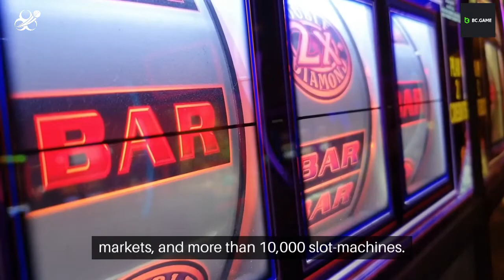BC.Game (बी.सी. खेल) India 2024 Introduction Video - India Bet Master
*IndiaBetMaster.com - BC.Game India Brand Review*

An exclusive peek into BC.Game India aimed specifically at the Indian user, and provides all the answers to the burning questions you may have before putting a bet on BC.Game India.
What is BC.Game? what is BC.Game customer care number? do they have an app, and how to download and login to BC.Game app? BC.Game meaning, and much more. Please visit our brand review article using one of the links below (English or Hindi) for a comprehensive guide.